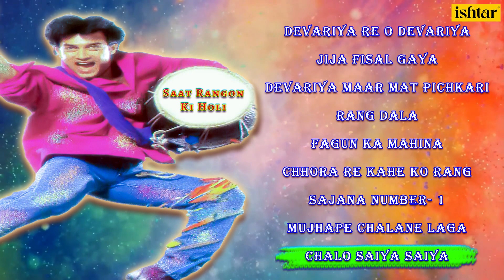Saat Rangon Ki Holi | Devariya Re O Devariya | Audio Jukebox | Vasant More | Holi songs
Enjoy the Holi songs sung by Shiva, Sapna Awasthi, Mohd. Salamat, Krishna, and many more.

Chalo Saiya Saiya

Also You Can:
'LIKE' us on Facebook: